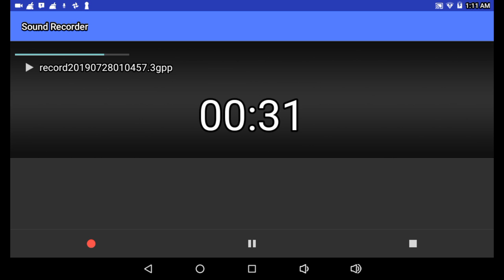I don't know this music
it on sound&record